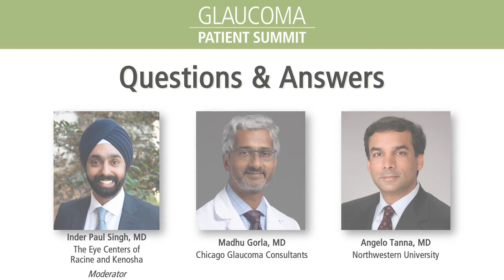Questions and Answers: Clinical Trials and Glaucoma Research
Moderator: Inder Paul Singh, MD (President, The Eye Centers of Racine and Kenosha)
Speakers:
Angelo P. Tanna, MD (Vice Chair, Department of Ophthalmology, Director of Glaucoma, Department of Ophthalmology and Professor of Ophthalmology, Northwestern University Feinberg School of Medicine)
Madhu S.R. Gorla, MD (Glaucoma Specialist, Chicago Glaucoma Consultants)

On June 25, 2022, the fourth annual Glaucoma Research Foundation Patient Summit highlighted advances in treatment options and practical information to help patients understand and live with glaucoma.